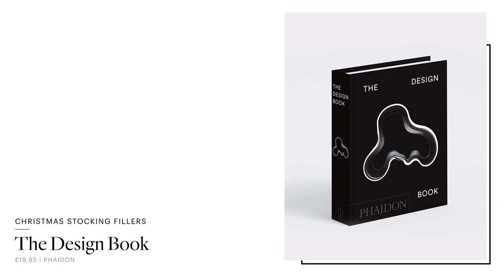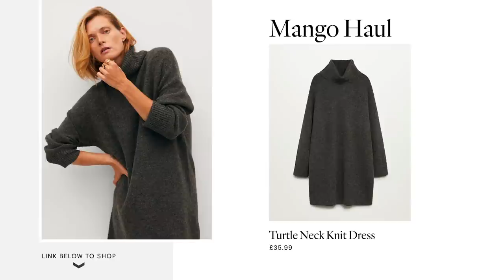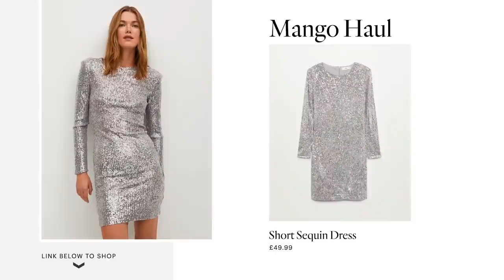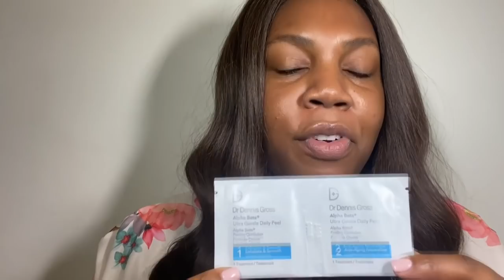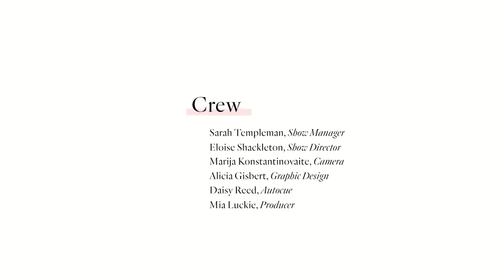New Mango A/W High Street Dresses Try On | SheerLuxe Show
Today on the Sheerluxe Show, Charlotte Collins is joined on the sofa by Winnie Malcolm, Heather Steele and Polly Sayer. It’s fast approaching the most wonderful time of the year, so they're chatting Christmas stockings – as well as some of their favourite purchases from an unexpected source. Later, Charlotte & Polly reveal the best dresses at Mango right now – from floaty maxis to sexy minis, there’s something for everyone – plus, SL favourite Adeola Gboyega is back with her guide to at-home chemical peels. Finally, the team at Koji shows us their lychee martini recipe as part of our Friday Night Cocktail series.

PANEL CHAT
CHARLOTTE COLLINS

La Grande Dame 2012 x Yayoi Kusama Limited Edition, Veuve Clicquot

FRIDAY NIGHT COCKTAILS  - LYCHEE MARTINI
50ml of vodka
25ml of lychee liqueur
25ml of lychee purée
50ml of lychee juice
Edible flowers